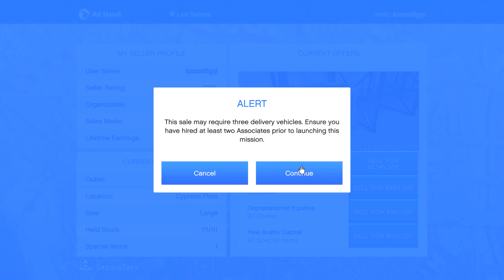SELLING 2 FULL 111 CRATE WAREHOUSES! - GTA 5 Online Finance and Felony DLC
We broke AF! Let's make some money!